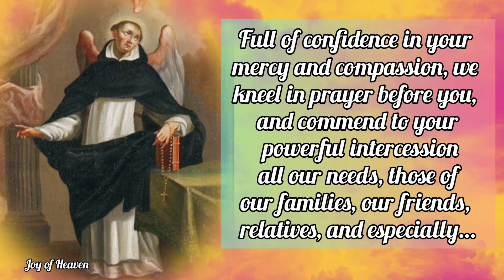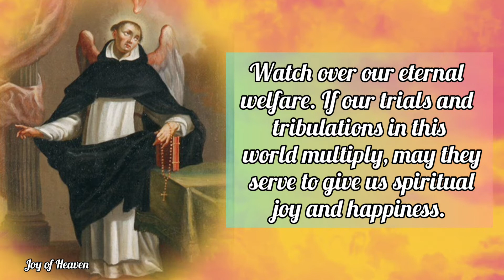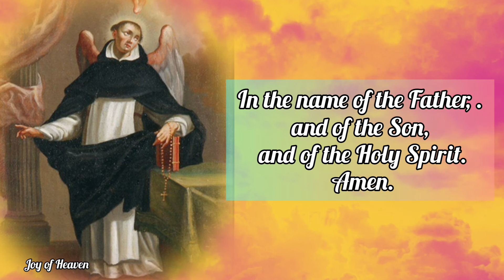Most Powerful Novena to ST. VINCENT FERRER Day 4 / Patron Saint of Builders